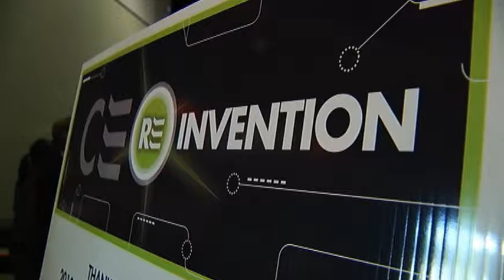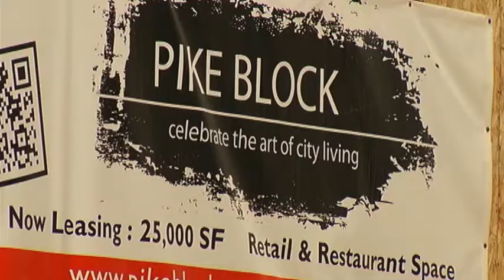Reinvention of Syracuse, $1.4 billion in projects underway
More than one thousand business and community leaders packed the Oncenter in Syracuse Monday to hear about reinventing the local economy by embracing change.